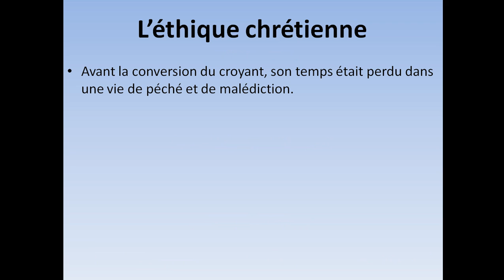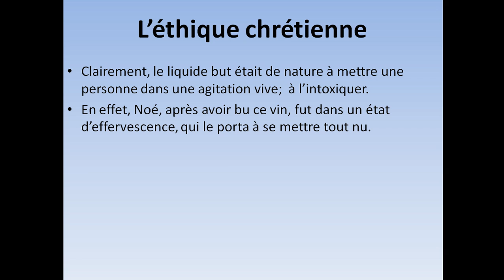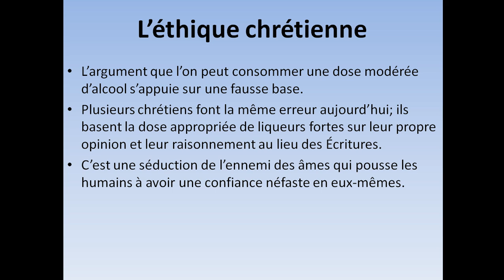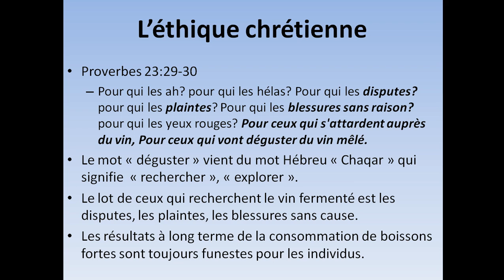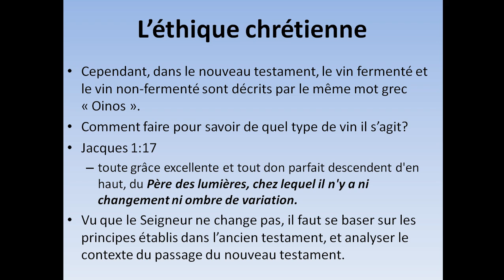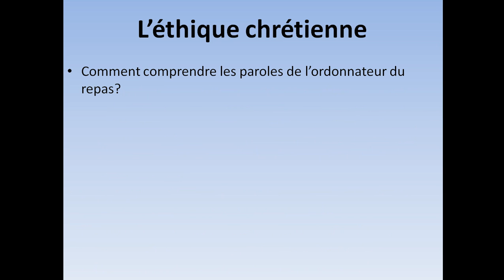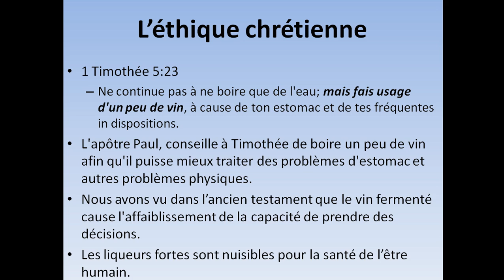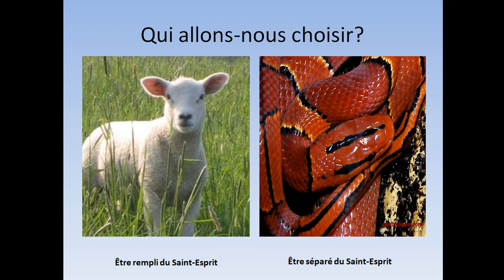Enseignement # 22E l'Éthique chrétienne cinquième partie